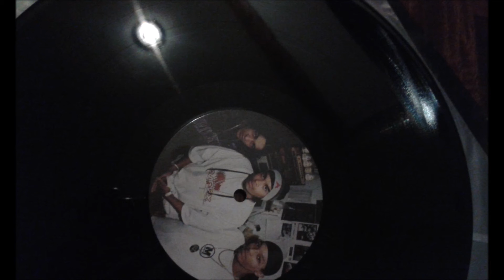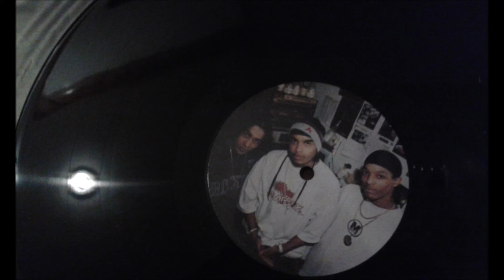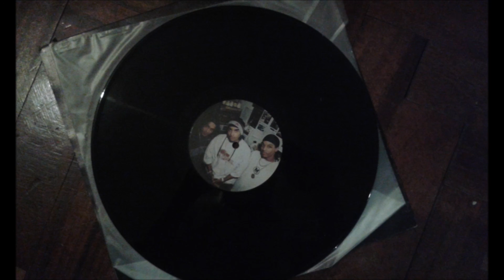Chaos 2001 - Living in Sin feat SLE, Smith00, J Thrilla, Shame Money & Ill Manners (Prod by DJ Sin)